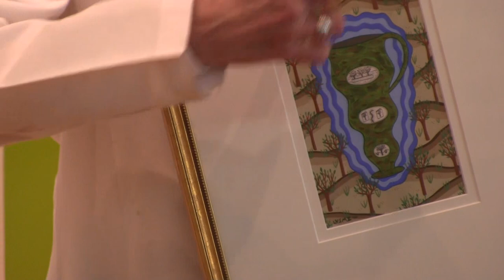Twenty-seven Amphora with Leslie Van Stavern Millar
February 7th presentation from the Montana Museum of Art and Culture's In the Know Series.
Twenty-seven Amphora, a series of gouache painting on paper, was inspired by Leslie Van Stavern Millar's early direct exposure to ancient Mediterranean and Iranian art. Leslie describes the role her travel experiences, family background and choice of materials played in the development of this series, using Amphora #13, a quartette of paintings in the collection of the Montana Museum of Arts and Culture, as a springboard for exploring how and why the work has evolved over time (2024).